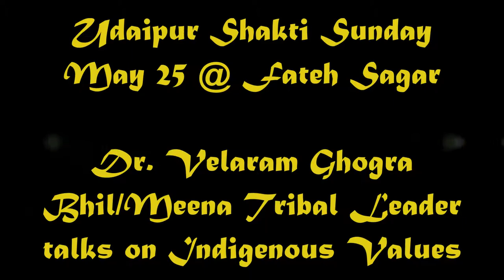Shakti Sunday May 25: Velaram on Tribal Values & Consciousness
Born a Bhil and educated among the Meena, Dr. Velaram Ghogra enjoys deep ties with both tribal societies. He explains how their ancient eco-centric value systems can save us from suicidal consumerism and planetary destruction. In (spirited) Hindi...